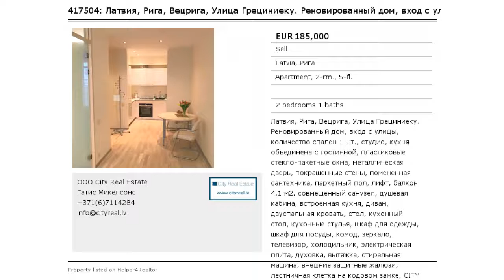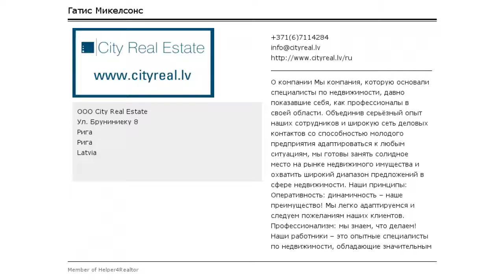Латвия, Рига, Вецрига, Улица Грециниеку. Реновированный дом, вход с улицы, колич